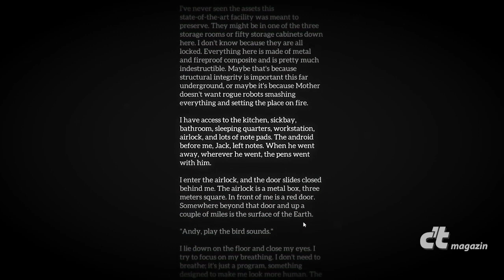c't zockt (Episode 89): Able Black, Standby, Tiny Heist, Paul Pixel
- Um zur geheimnisvollen "Mutter" an die Erdoberfläche zu gelangen, muss der Android "Able Black" (Windows, macOS, 5 Euro, Android, iOS, 2 Euro) ist im gleichnamigen Puzzle-Spiel einen Bürgerschaftstest ablegen, in dem er beweisen muss, dass er Emotionen hat. Gesprächspartner bei der eigenwilligen Mischung aus Gamebook und Knobelspiel ist eine schrullige künstliche Intelligenz, die den Spieler vor schwierige englischsprachige Rätsel stellt. Wer auf ungewöhnliche Science-Fiction-Storys steht und gerne knobelt, sollte einen Blick riskieren.

Bei der vom Klassiker Super Meat Boy inspirierten Action-Hatz "Standby" (Windows, macOS, 8 Euro) stehen Geschwindigkeit und Präzision im Mittelpunkt. Hier sprintet man in einem Labyrinth, durchbricht Mauern  und schlittert über markierte Flächen. Aber Achtung: Jeder Fehltritt schickt einen zurück an den Anfang. Jeder der 54 Abschnitte dauert eigentlich nur ein paar Sekunden, aber der Schwierigkeitsgrad ist hoch, sodass man oft zahlreiche Anläufe braucht. Die Online-Bestenliste steigert die Motivation, es trotzdem hinzubekommen.

In dem vermeintlich aus den frühen 80er Jahren teleportierten Stealth-Abenteuer "Tiny Heist" (Browser mit Flash, Windows, kostenlos) von Terry Cavanagh sammelt der Spieler als kleines gelbes Männchen Juwelen und schleicht damit davon. Dabei muss er Lichtkegeln von Scheinwerfern und Überwachungskameras ausweichen, sonst erwischen ihn die Wachen. Das rundenbasierte Spielprinzip erlaubt einem jedoch, seine Schritte genau zu planen. Tiny Heist ist zwar nicht besonders originell, wartet aber mit einem verzwicktem Leveldesign und hohem Schwierigkeitsgrad auf.

Freunde von Point’n’Click-Abenteuern kommen bei "Paul Pixel" (macOS, 4 Euro, iOS, 2 Euro) auf ihre Kosten. Das liebevoll im Stil von Zak McKracken gestaltete Spiel (inklusive original SID-Sounds aus dem C64) lässt Pauls Stadtviertel von Alien-Zombies überrennen. Um zu überleben, muss man wie in dem Klassiker zig schräge Aufgaben erledigen. Ein Zombie-Kostüm zu organisieren, gehört zu den normaleren Job, die der unfreiwillige Held erfüllen muss. Allzu schwierig sind die Rätsel aber nicht.

Wenn Sie über Spiele stolpern, die in diese Rubrik passen, oder Sie gar selbst eines programmiert haben, würden wir uns über eine Mail an freuen.